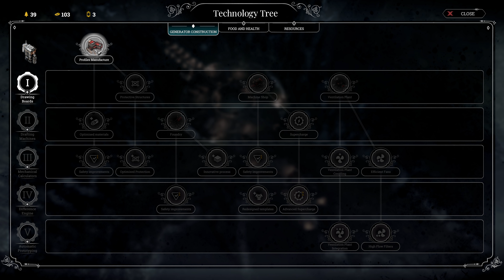The Last Autumn | Frostpunk DLC [4k60fps]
Frostpunk is BACK with a PREQUEL! Let's see how the long winter began in 'The Last Autumn'

Learn about the tragic turn of events that lead to the grim world of Frostpunk in the prequel expansion, The Last Autumn. Vastly expanding upon the Frostpunk universe by introducing a brand new scenario, the expansion content also introduces game-changing new mechanics, unique architecture, and broaden's the game's deep lore and narrative.

The Last Autumn is a turning point in the Frostpunk universe. Revealing the restless events of Site 113 and its struggle to construct the generator before the freezing veil shrouds the Earth, this prequel expansion broadens the Frostpunk universe by introducing a new environment, new Books of Laws and unique technologies, and presents a range of new buildings — all of which let you shape society and the city in unconventional ways. Leading a group of engineers working on one of the world’s greatest technological marvels - a Generator - will require adapting your strategy to extraordinary situations. As the leader of Site 113, hope for the best, but prepare for the worst. For Queen and Country!